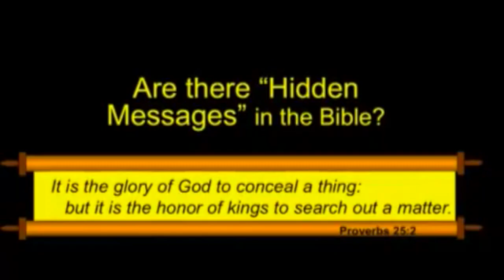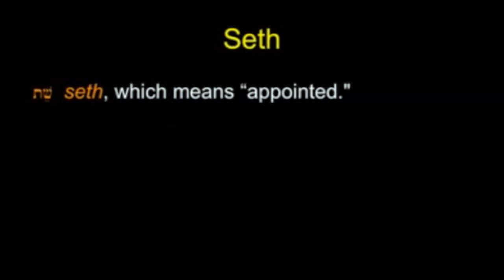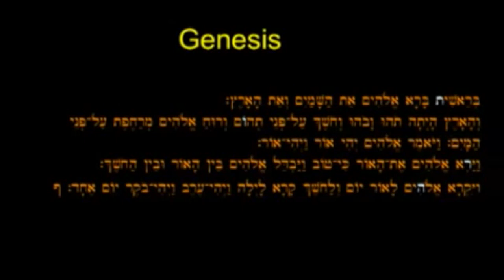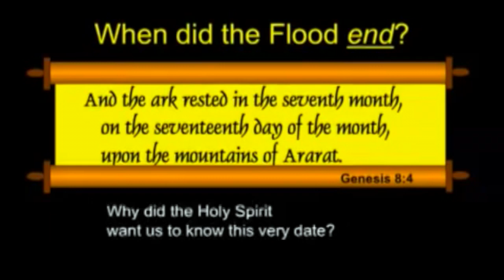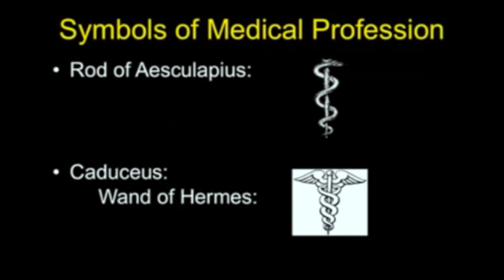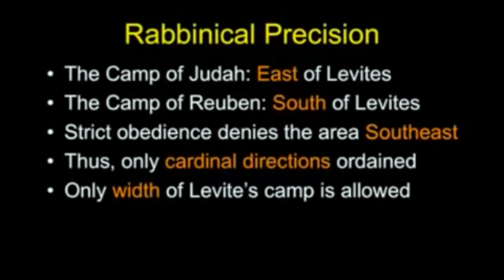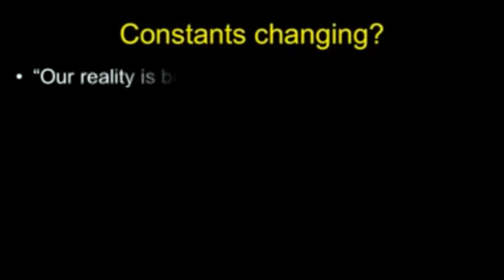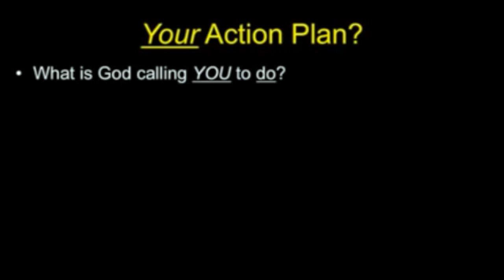Hidden Messages in the Bible [presentation by Chuck Missler]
HSU&L Level: Hidden in Obscurity [3]
Category: Religion
Subject: Bible
Type: Presentation

Title: "An Extraterrestrial Message" by Chuck Missler
Recorded: Morning Service January 27, 2013
Location: CCF St. Francis Square, Frontera Verde, Pasig City, Philippines.

Downloaded from YouTuber CCF Main